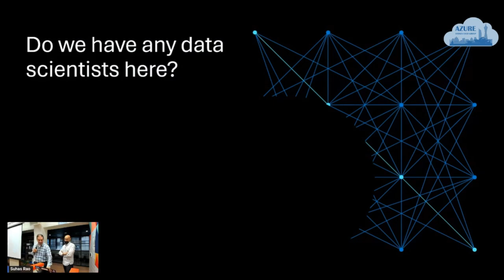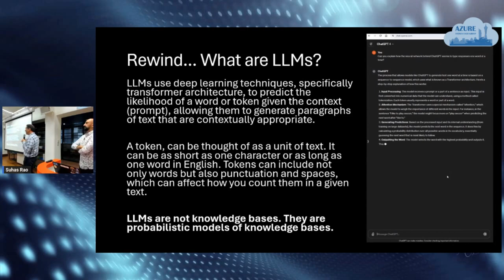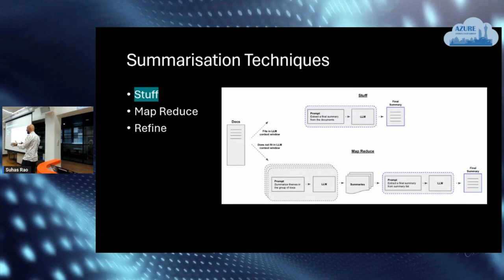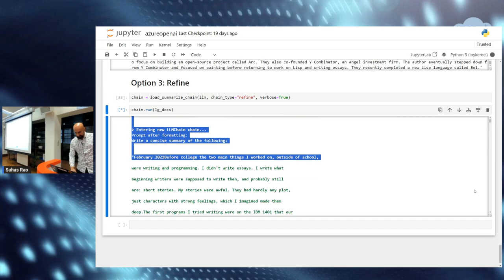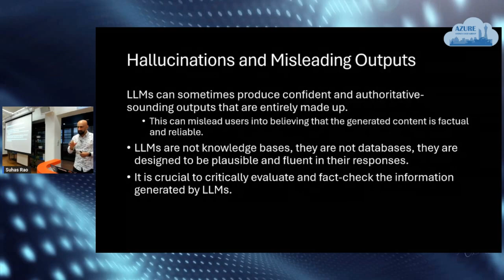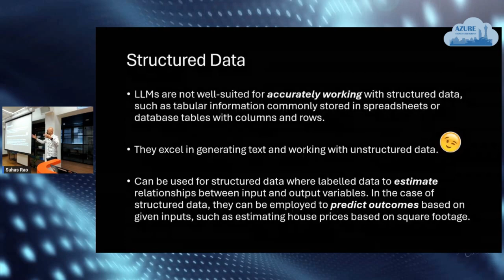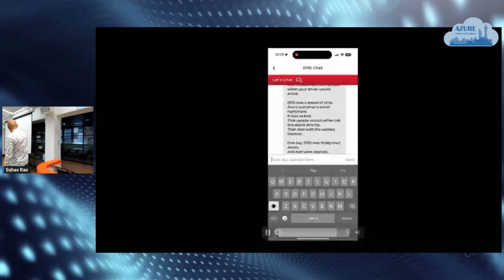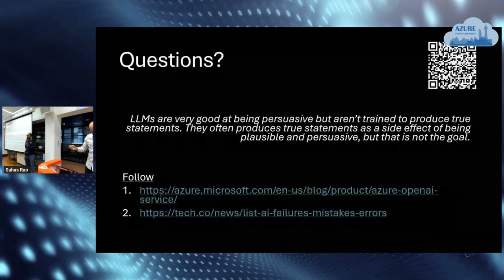Global Azure Sydney 2024 - Beyond the Hype: Exploring the Limits of AI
📆 Global Azure Sydney 2024
🗣️ Speakers: Suhas Rao, John Billiris
📌 Session: Beyond the Hype: Exploring the Limits of AI
📝 Description: AI is the buzz in the town, and it's easy to fall into the trap of thinking of AI as the solution to all problems. While it's true that AI can enhance a myriad of applications, ranging from enhanced fraud detection in the financial industry to predictive maintenance in manufacturing, there are critical boundaries and limitations. This session will navigate through the nuanced landscape where AI excels and where it may falter or even fail. The talk will feature a blend of technical discussion interspersed with demos that highlight both the prowess and the pitfalls of AI in real-world scenarios. Attendees will leave with a balanced understanding of AI's capabilities, equipped to make informed decisions about where and how to integrate AI into their applications.